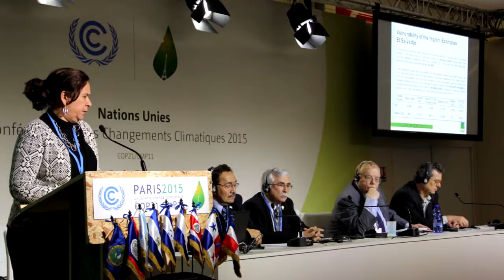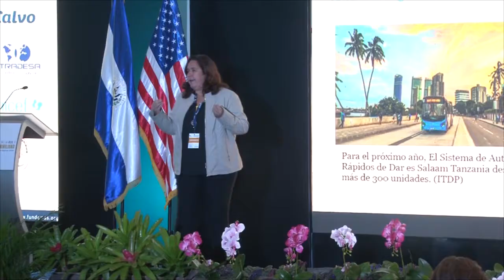Francia entregará medalla de la Legión de Honor a ministra Lina Pohl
Lina Pohl, ministra de Medio Ambiente y Recursos Naturales, recibirá de manos del embajador de Francia en El Salvador, David Izzo, la medalla de La Orden Nacional de la Legión de Honor, considerada la más alta condecoración que puede ser otorgada por la República de Francia.